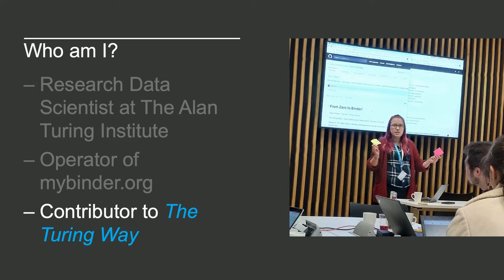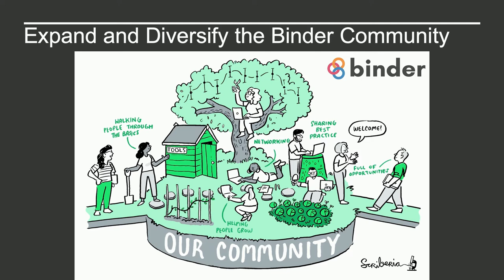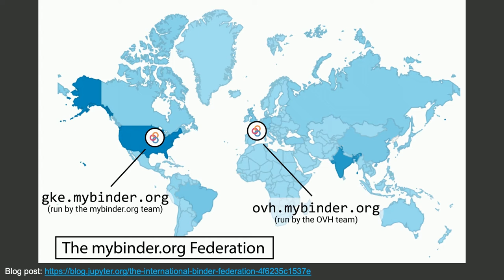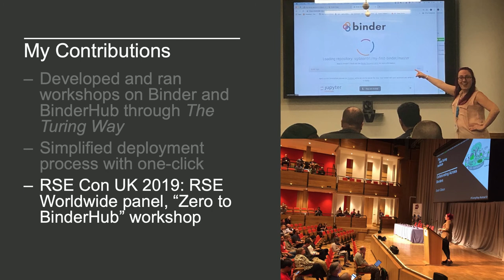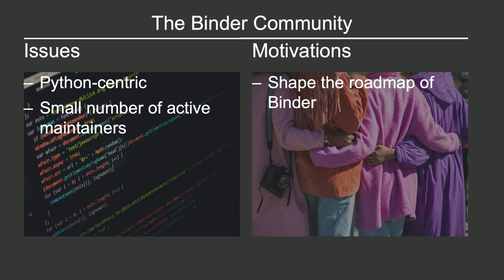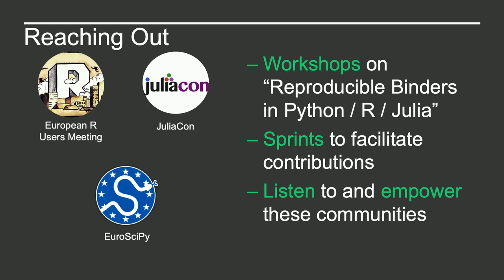Fellowship 2020 Screencast: Sarah Gibson